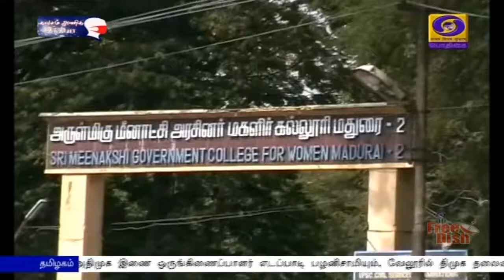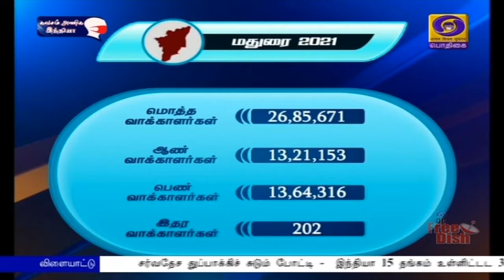மதுரை மாவட்டம் சிறப்பு பார்வைPodhigaiTamilNews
தமிழக சட்டப்பேரவைத் தேர்தல‍ை முன்னிட்டு, சட்டப்பேரவைத் தொகுதிகள் குறித்த சிறப்பு பார்வையில் இன்று மதுரை  மாவட்டத்தில் உள்ள தொகுதிகள்  குறித்து காணலாம்.